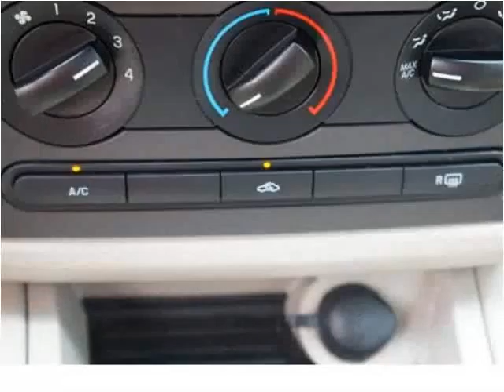2008 Ford Fusion Used Cars Sand Springs OK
This 2008 Ford Fusion is available from Keystone Chevrolet.